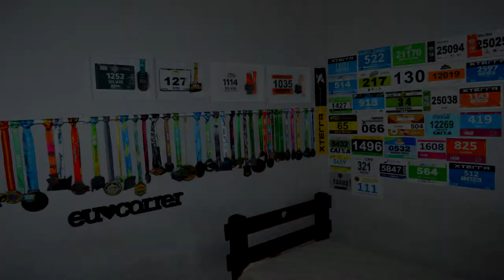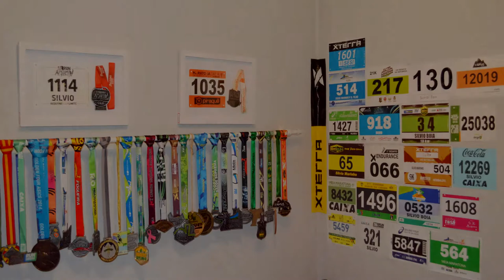Review Reebok Floatride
Faaaaaala corredores tudo bem? Que tal um tênis bonito, confortável e leve para as provas e treinos de média e longa distância? Esse é o Reebok Floatride!! Quer ver mais sobre o top de linha da Reebok para corridas? Então dê um clique e assista!! Compartilhe com um amigo corredor!!